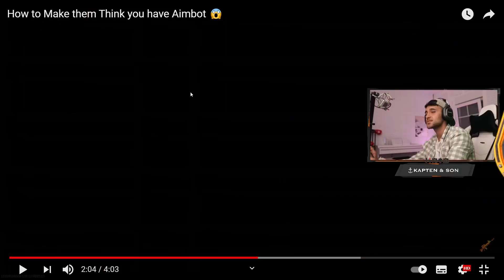Warzone Clips die NIEMALS EXISTIEREN SOLLTEN😂😭 | HAPTIC reaction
✘Streams sind spontan. Follow auf Twitch da lassen und Benachrichtigung
   einschalten, um beim nächsten Stream LIVE dabei zu sein! ❤

Edit: @JuriiK_VR